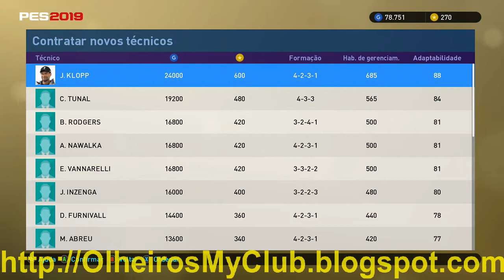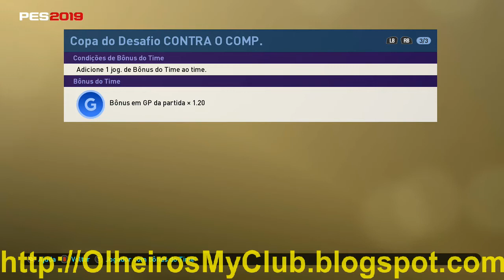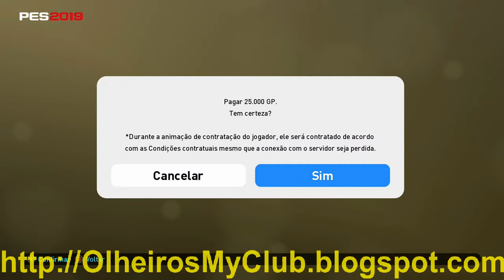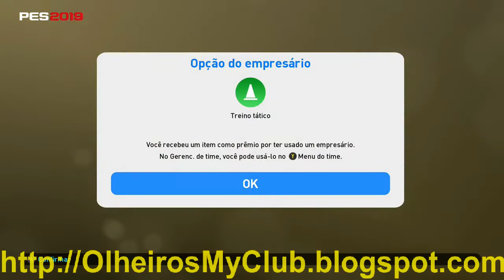PES 2019 MyClub Atualização semanal destaques do Boca novas lendas do Liverpool